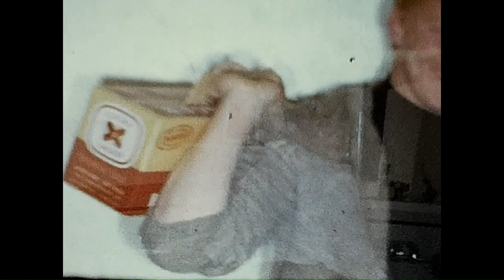VCMC (Vicious Cycles) do Jivin' Sister Fanny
Bad Rolling Stones cover by even badder Vancouver MC band,  The Vicious Cycles